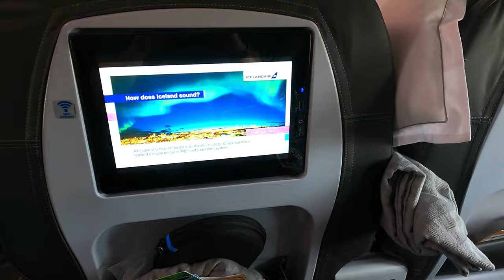Coates Adventures Iceland 2022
Our 4 day visit to Iceland in February 2022. Reykjavik, Blue Lagoon, Secret Lagoon, Vik, Black Sand Beach, Gulfoss, Skógafoss, Seljalandsfoss,  Hrífunes Nature Park, Geysers,